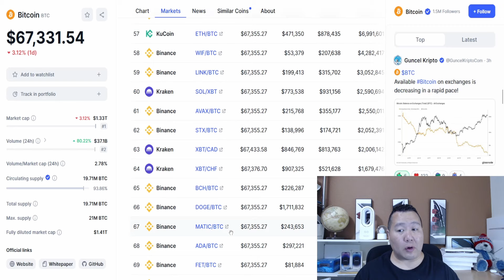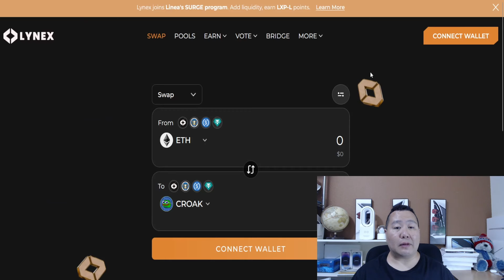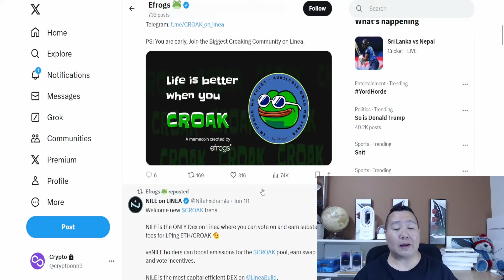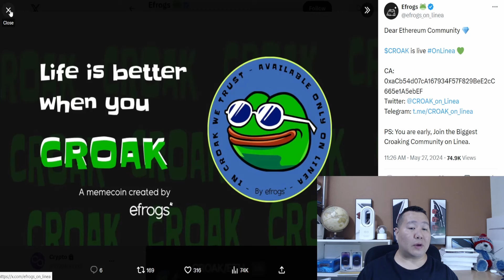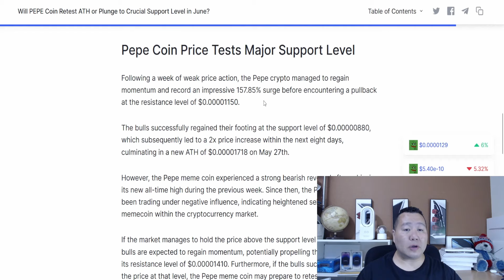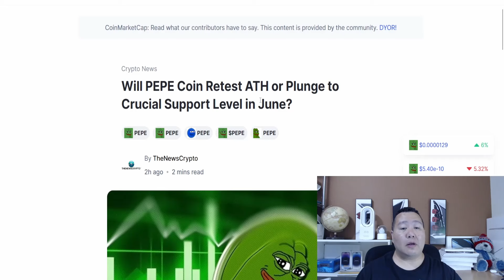PEPE MEMECOIN NEWS UDPATES! 🚀 Croak Memecoin by Ethereum Frogs (EFrogs) Preparing for Takeoff!